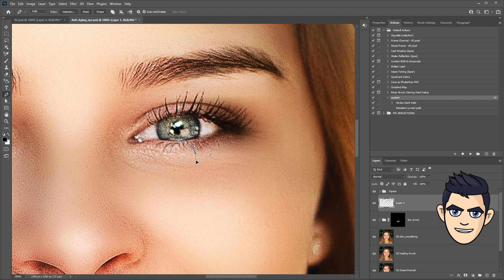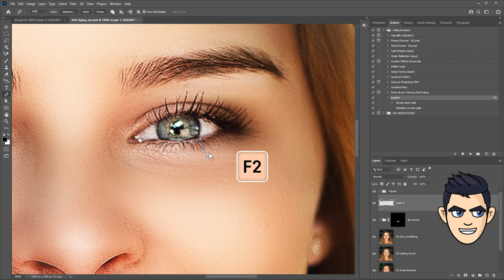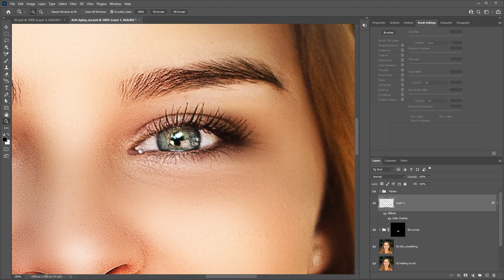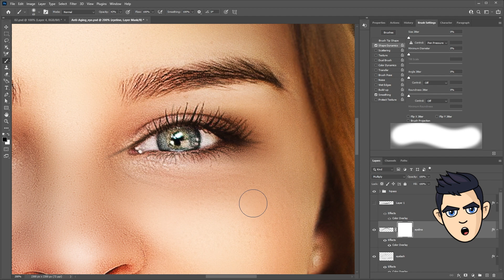포토샵 리터칭 #4 얼굴보정 포토샵 속눈썹 그리기, 아이라인 그리기, 인형 속눈썹 펌,고퀄리티 아이라인 완벽한 리터칭! 포토샵 속눈썹 메이크업, 포토샵 아이라이너, 포토샵 강좌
📘 photoshop retouching #4 포토샵 속눈썹 그리기/ 아이라인 메이크업
00:00​​ - Intro
00:26​ - 속눈썹 분석하기
00:47​ - 속눈썹 그리기
02:16 - 속눈썹 단축키 만들기
03:57 - 아이라인 그리기

💬한국어 / 💬English

포토샵의 새로운 안티에이징 리터칭 기법 4번째 강좌!!
속눈썹그리기, 아이라인 메이크업을 소개합니다.
속눈썹을 사실적으로 그려서, 풍성하게 만들 거예요.
시선을 사로잡는 아이라인을 추가하면 아름다운 눈 보정법을 완성할 수 있습니다.
Professional eyelash & eyeliner Retouching